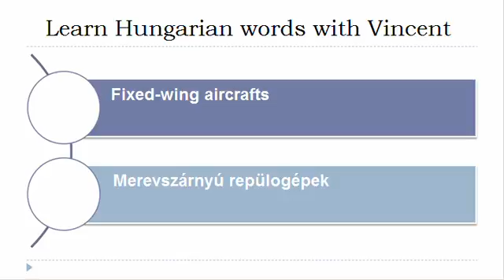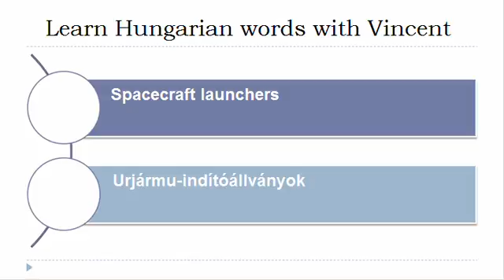Learn Hungarian = Vocabulary = Aircraft and spacecraft